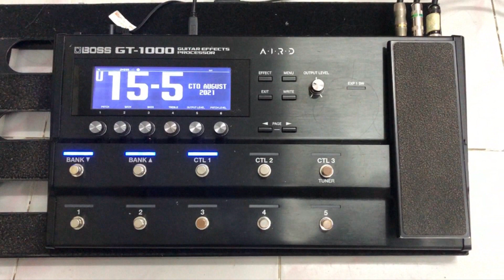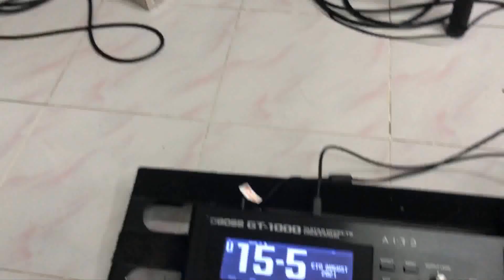อ.โอ๋ รีวิวจัดเต็ม EP40 - กีตาร์ไฟฟ้า Noir S1-1 Electric Guitar